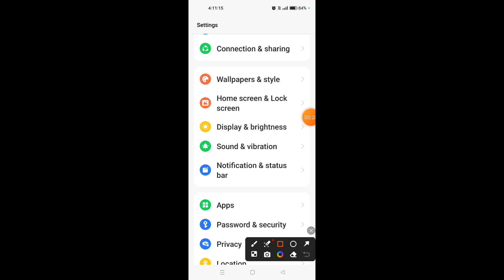How to show net speed on Realme 11X 5G || Realme 11X 5G me net speed kaise show kare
Hello dosto, aaj maine is video me bataya hai ki Realme 11X 5G me net speed kaise show kare, dosto Realme 11X 5G me net speed show karna bahut hi aasan hai. Agar aap bhi janna chahate hain ki Realme 11X 5G me net speed kaise enable kare to is video ko pura dekhiyega, thanks friends.

Hello friends, in this video, I've explained how to show net speed on Realme 11X 5G. Displaying net speed on Realme 11X 5G is very easy. If you want to know how to enable net speed on Realme 11X 5G, be sure to watch this entire video. Thanks, friends.

How to show net speed in Realme 11X 5G
Realme 11X 5G me net speed kaise show kare
How to show net speed on Realme 11X 5G
How to enable net speed in Realme 11X 5G
How to turn on net speed in Realme 11X 5G
Realme 11X 5G me net speed kaise show karte hain
Realme 11X 5G me net speed kaise enable kare
Realme 11X 5G me net speed kaise on kare
Realme 11X 5G net speed
Realme 11X 5G
Net speed